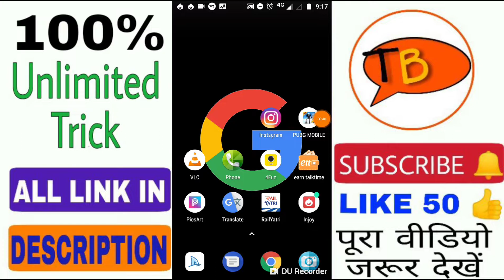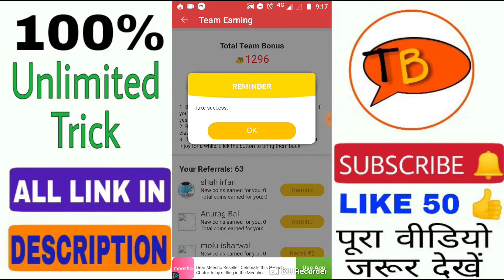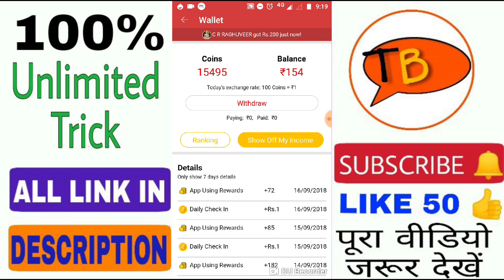Spin Win 1+1+1...154 Rs. Paytm | Unlimited PAYTM Daily Best Earning App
Download and Get 50 Rs. Joining Bonus